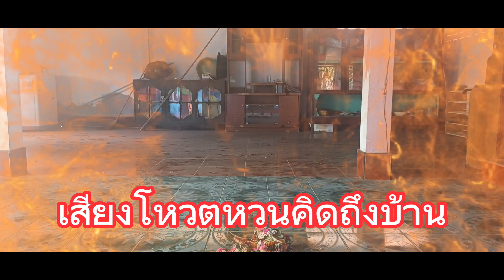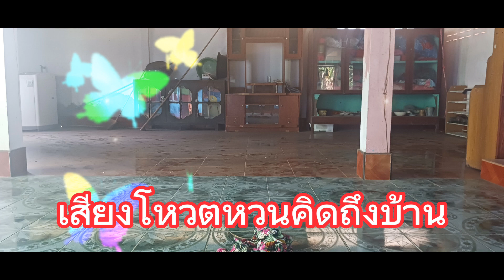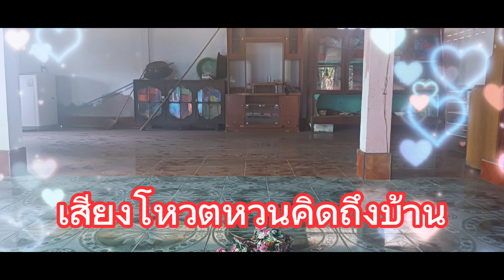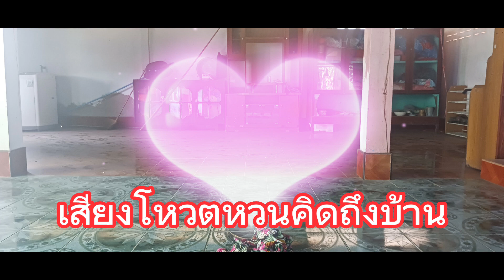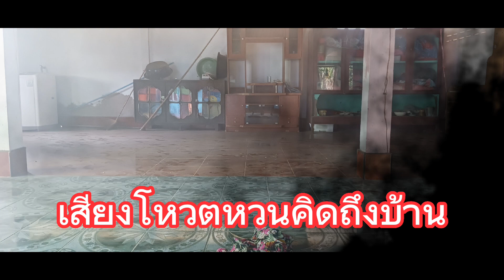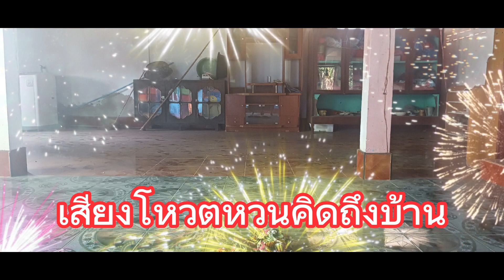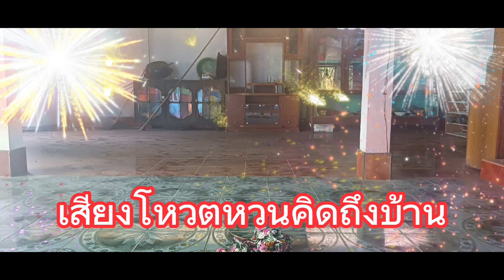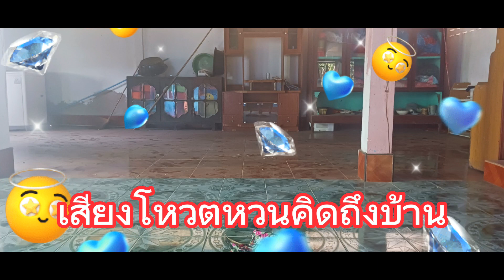ได้ยินเสียงโกวดเสียงแคนแล้วหวนคิดถึงถิ่นกำเนิด